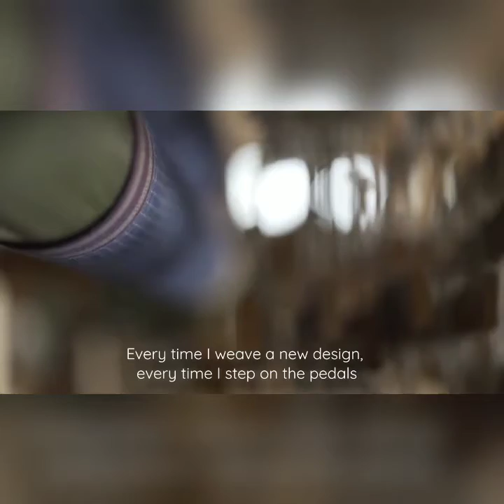Hand loom weavers